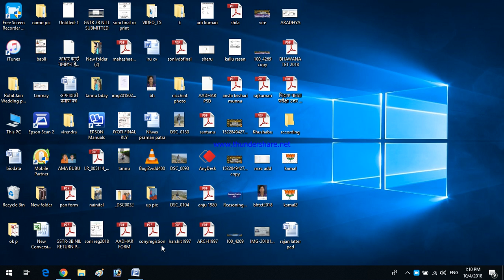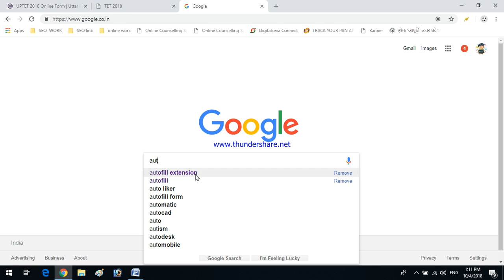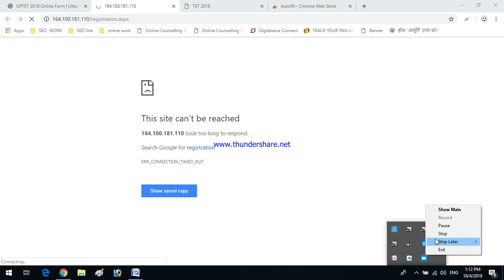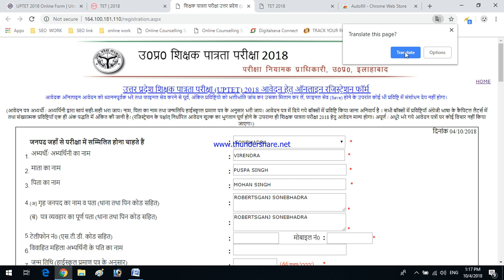HOW TO WORK GOOGLE AUTO FILL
# UP TET online form problum solution# UP TET या कोई भी ऑनलाइन के फॉर्म को बार बार भरने कि परेशानी से बचने कि ट्रिक